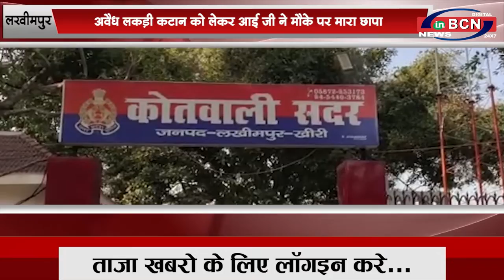प्रदेश की खबरें 30 DEC 2020 .....INBCN NEWS